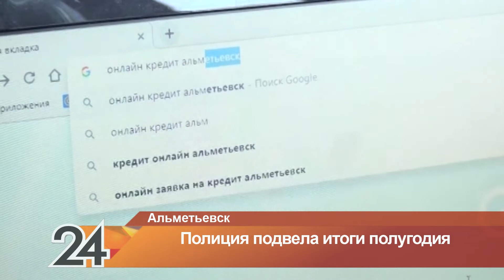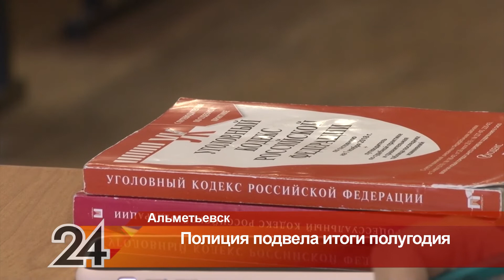Бум мошенничества по телефону и интернету – полиция Альметьевска обеспокоена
Оперативная обстановка в городе и районе остается стабильной. Уровень преступности в Альметьевске ниже республиканского показателя. Однако правоохранители обеспокоены ростом числа имущественных преступлений, а также связанных с мошенничеством посредством сотовой связи и сети интернет. Об этом говорили на совещании с городским активом.